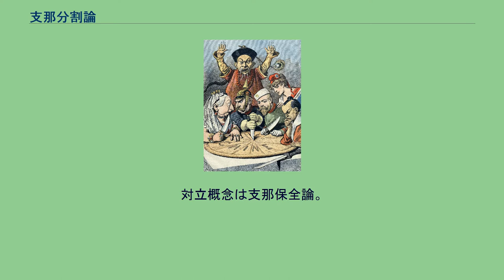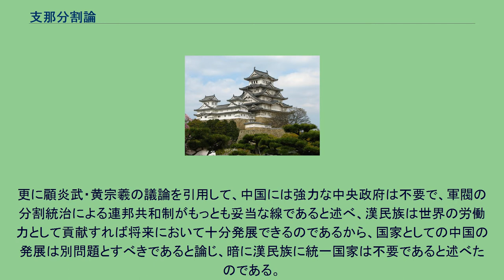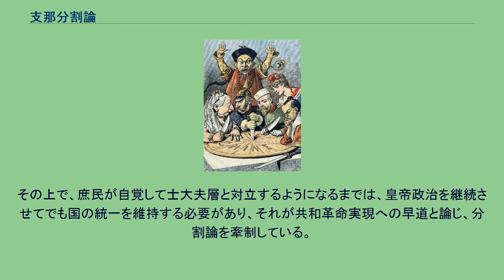支那分割論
日本の外交政策・対外論
1910年の中華帝国の地図（濃黄色部が中国本土（内地十八省）。
薄黄色部が満州、モンゴル、トルキスタン、チベット） 支那分割論（しなぶんかつろん）とは、義和団の乱や辛亥革命で混乱する支那（中国）情勢を背景として、アフリカ分割を模範として欧米列強及び日本が中国大陸を分割して植民地化、もしくは中国大陸に複数の国家が存在する状態を固定化させることで中国及び周辺地域の安定化を図ろうという主張のこと。
対立概念は支那保全論。
中国を分割する列強諸国 アヘン戦争以来、欧米列強、遅れて日本が中国の半植民地化を進めてきたが、清朝は近代化に挫折したまま、1911年に辛亥革命が発生して倒れ、更に辛亥革命による共和制樹立（中華民国建国）も結果的には軍閥主導の北洋政府が支配する華北と中国国民党が支配する華南に分裂したことで、欧米や日本の知識人の間には中国人には近代的な政治能力は持っていない、中国情勢の混乱が長期化すれば自分たちの利権や在留自国民の安全も脅かされるという観点から、中国大陸を分割すべきであるという主張が現れるようになった。
特に中国と地理的に近い日本では、日清戦争・日露戦争の勝利と韓国併合によって対外的に自信を深めていたことに加えて、先の「華夷変態」（明清交替）の際に何も手を打たずに却って国を閉ざしてしまった江戸幕府への否定的な感情もあり、この議論が大いに盛り上がったのである。
中島端・酒巻貞一郎 日本においてこうした議論の先駆をなしたと思われるのが、1912年に出された中島端 の『支那分割の運命』と翌年に出された酒巻貞一郎の『支那分割論』であった。
中島は著名な漢学者で中国経験も長い人物であったが、彼は中国こそがアジアにおける腐敗汚濁の病巣であると難じ、現在の戦争も郷党意識の延長に過ぎないと論じた。
その上で、ロシアが満洲、イギリスがチベット、フランスが貴州・雲南から浸透する前に日本も南満州鉄道を梃子にして南満州から河北を抑え、あわよくば江蘇・浙江に進出すべきと説いた。
もっとも中島自身は支那分割自体は日本の将来にとっての厄運であり、列強が分割に動いたときに乗り遅れない事に主眼を置いている。
また、先に亡くなった伊藤博文の外交政策を日本の賈似道であると難じている。
酒巻の説も基本的には中島と同様で、列強が分割に乗り出した際に乗り遅れることの無い様にすべきとするものであった。
彼は袁世凱は皇帝の器ではなく、中国人に共和制など出来ないので孫文も失敗に終わると論じ、袁世凱・孫文・升允（蒙古系の清朝復興派指導者）による三国時代の再来の可能性を論じ、これに乗じた列強の中国侵略の可能性に言及した。
内藤湖南 その中で大正時代の大正3年（1914年）に東洋史研究の歴史学者の内藤湖南が出版した『支那論』は大きな反響を呼び学問的な影響を広めた。
出版物の支那論の影響で支那分割論が一大ブームを呼んだ。
東洋史学者として名声を博していた内藤は日本の明治維新の成功を、日本の市民階層と言うべき商工業層を明治政府側が掌握したことが大きいとして、孫文の失敗を中国の市民階層と言うべき郷党・父老の歓心を買わなかったことが最大の原因であるとした（もっとも、郷党・父老こそ中国皇帝政治の核心部分を見出していた孫文に中国統治は不可能だと見なしていたことの裏返しでもあった）。
更に顧炎武・黄宗羲の議論を引用して、中国には強力な中央政府は不要で、軍閥の分割統治による連邦共和制がもっとも妥当な線であると述べ、漢民族は世界の労働力として貢献すれば将来において十分発展できるのであるから、国家としての中国の発展は別問題とすべきであると論じ、暗に漢民族に統一国家は不要であると述べたのである。
山路愛山 一方、1916年に山路愛山は内藤説に反論した『支那論』を執筆し、郷党・父老を中国の市民階層とみなす内藤説を否定して、中国に市民階層・中流階層が十分育っておらず、また長い間中国のみで彼らが知る全世界が構成出来たことが、民衆において権利に対しても国家に対しても自覚が乏しいことが、中国において革命が進展しない原因の最大のものであり、孫文の考えには好意的であるものの、時代的に余りにも早すぎてその行動は単なる「吠える犬」に過ぎないと批判した。
その上で、庶民が自覚して士大夫層と対立するようになるまでは、皇帝政治を継続させてでも国の統一を維持する必要があり、それが共和革命実現への早道と論じ、分割論を牽制している。
だが、満蒙進出の動きが盛んになるにつれて満蒙を中国から分離して日本の勢力圏に置...